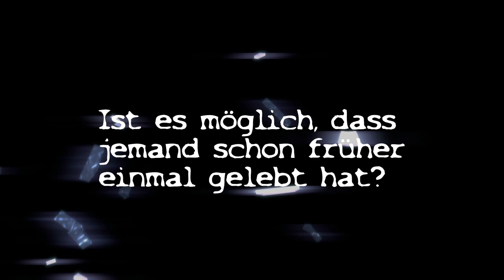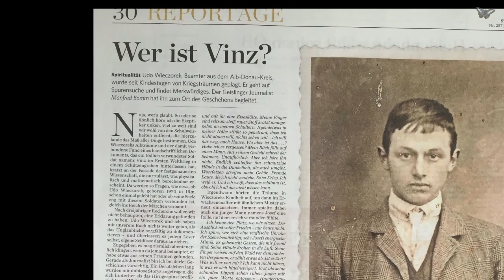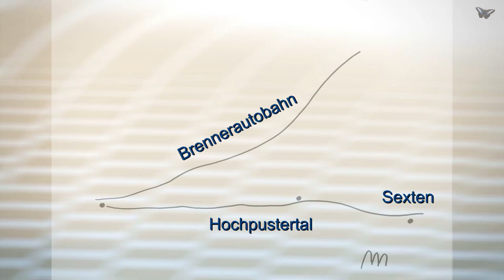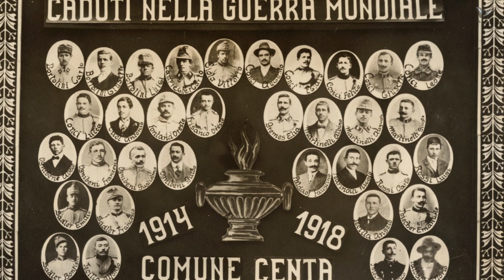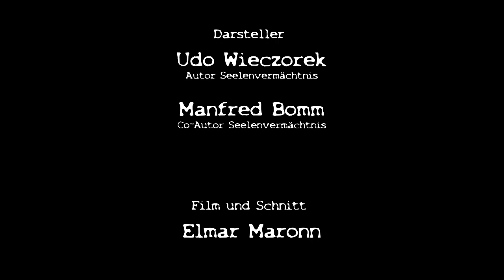Dokumentation des Unglaublichen - Seelenvermächtnis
Im Gmeiner Verlag (Meßkirch) ist eine ungewöhnliche Dokumentation erschienen. Im Mittelpunkt des Buches mit dem Titel „Seelenvermächtnis“ steht die Frage: Hat Udo Wieczorek aus dem Raum Ulm schon einmal gelebt? Oder ist seine Seele eng mit einem vor 100 Jahren im Dolomitenkrieg verstorbenen Soldaten verbunden?
Das Buch, das Wieczorek gemeinsam mit dem Geislinger Autor Manfred Bomm geschrieben hat, wurde am 29. Oktober 2015 in Ritzenweiler-Eberhardzell im Klangstadel erstmals in Deutschland vorgestellt.

Wiedergeburt oder was sonst? Die beiden Autoren überlassen es den Lesern, sich ein eigenes Urteil zu bilden.
Wieczorek und Bomm – der eine Finanzbeamte, der andere Journalist – haben in fast dreijähriger Recherche einen Fall dokumentiert, der auf den August 1915 zurückgeht, als während des Ersten Weltkriegs in den Dolomiten erbittert gekämpft wurde.
Was dort Mitte August 1915 geschehen ist, scheint den heute 44-jährigen Wieczorek seit Kindheitstagen zu verfolgen. Er träumte immer wieder von schrecklichen Kriegsszenen, für die auch seine Eltern keine Erklärung hatten.

Als er im Erwachsenenalter auf Spurensuche ging, stieß er auf Unglaubliches und Unfassbares: Er entdeckte in einem völlig verwachsenen Schützengraben bei Sexten im Hochpustertal (unweit der berühmten Drei Zinnen) ein Dokument, das nicht nur Rätsel aufgibt, sondern in seiner Art auch einmalig sein dürfte. Denn Wieczorek hat den Fundort geträumt – und auf seltsame Weise scheint ein Soldat namens Vinz vor 100 Jahren im Angesicht des Todes niedergeschriebnen zu haben, was sich tief in Wieczoreks Seele gebrannt hat.

Über den Inhalt der Botschaft, die mit der damals üblichen Kurrentschrift verfasst hat, werden die Autoren ausführlich berichten. Während ihrer Recherche haben sie das Papier auf dessen Echtheit untersuchen lassen und die Nachkommen des Soldaten ausfindig gemacht. Eine spannende, bisweilen sogar unheimliche Gänsehaut-Geschichte.

Die Autoren sind sich bewusst, dass sie den Grenzbereich der Wissenschaft berühren – und viele Menschen nichts damit anzufangen wissen. Bomm und Wieczorek haben aber trotzdem den Mut, mit vollem Namen zu ihren Recherchen zu stehen – weil sie guten Gewissens sagen können: Genau so ist es geschehen.